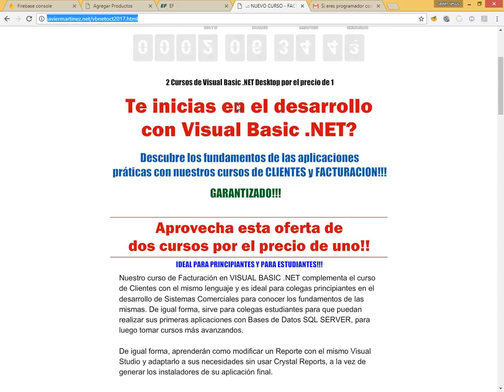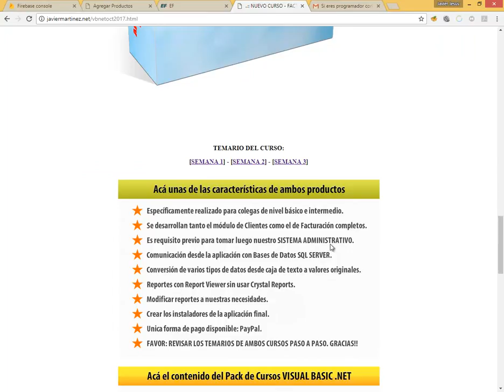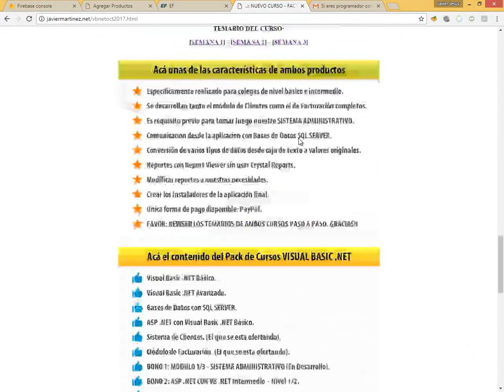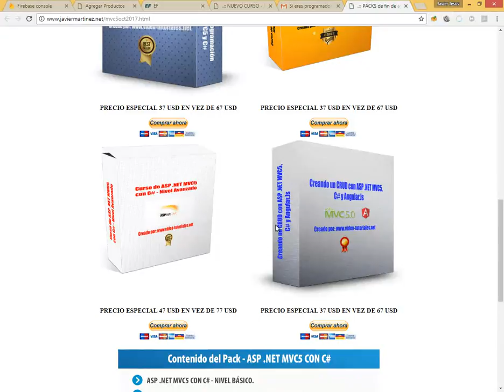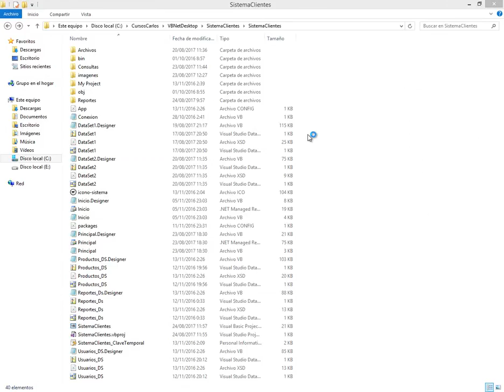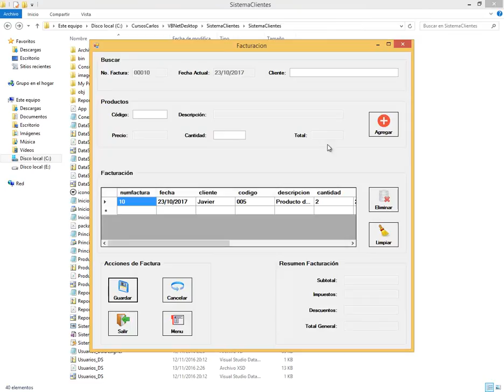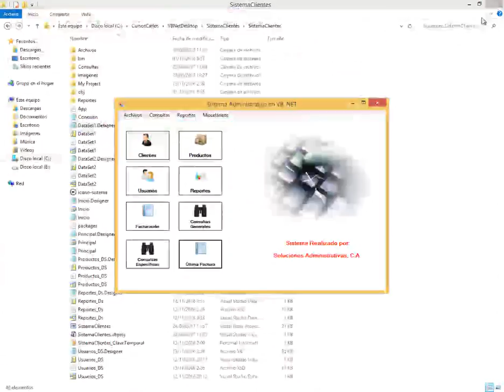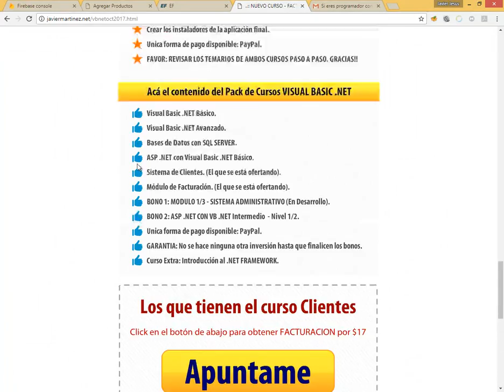PRESENTACION DEL CURSO DE FACTURACION CON VISUAL BASIC .NET Y OFERTA DEL MES DE OCTUBRE 2017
En este video cubrimos todos los aspectos que el colega necesita saber para obtener los cursos de:

1.- CONTROL DE CLIENTES.
2.- FACTURAS.
3.- PACK COMPLETO DE PROGRAMACION CON VISUAL BASIC .NET

Video hecho como muestra para nuestros suscriptores de la lista y personas interesadas.